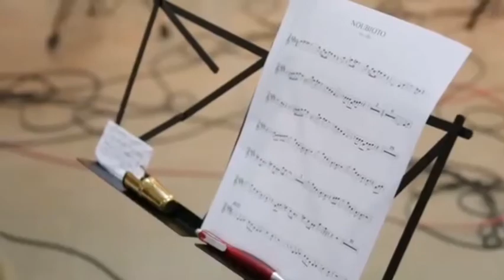AFROSALSEROS CAMOU YANDE MAQUINITO LIVE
African salseros de senegal